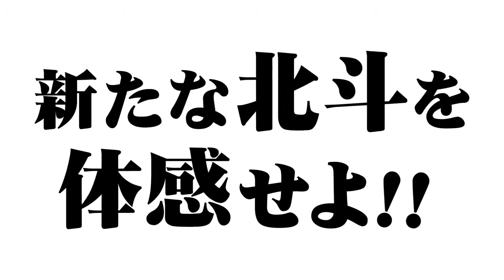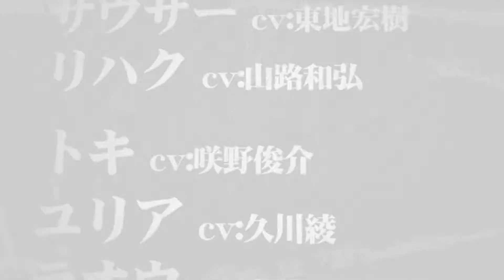Fist of the North Star EXTENDED Trailer PS4 (2018)